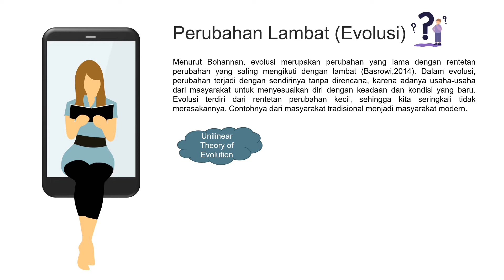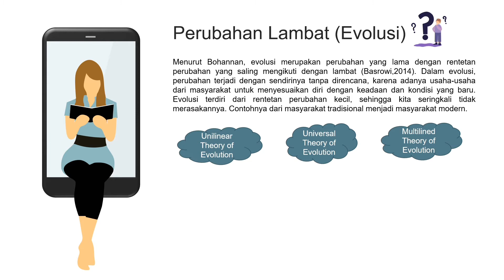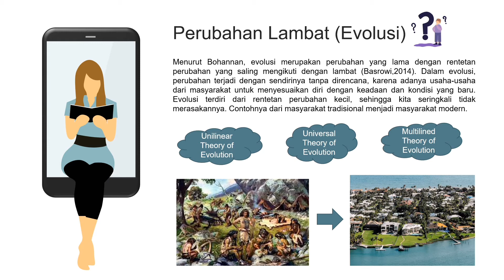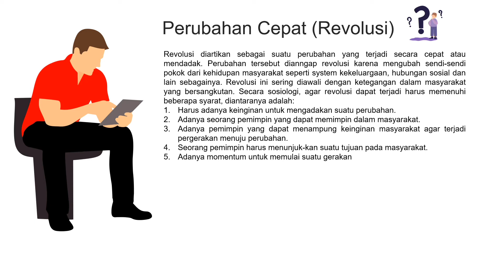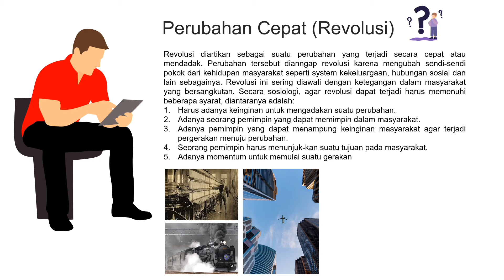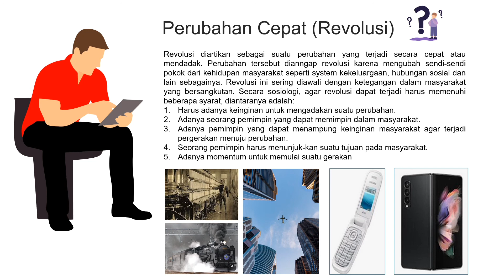Perubahan Lambat dan Cepat (Evolusi dan Revolusi) - Geospaceid